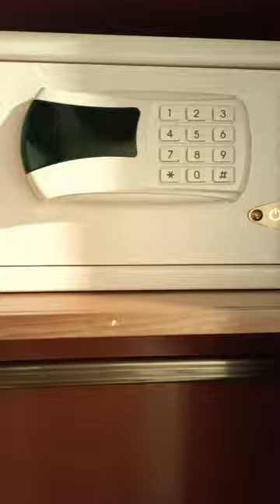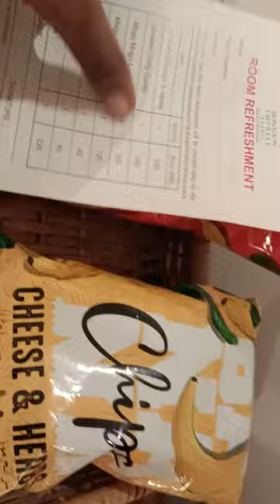Monsoon Empress kochi 5 star hotel room tour